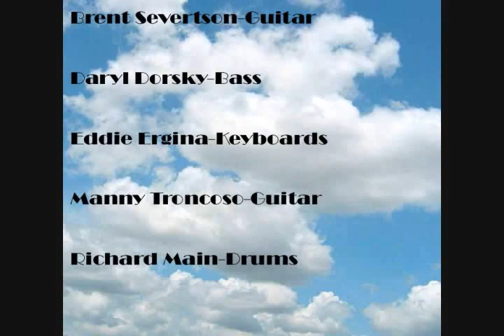In House - Live At The Doubletree Hotel Carson, Ca.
In House-Live At The Doubletree Hotel Carson, Ca. 12/10/2009